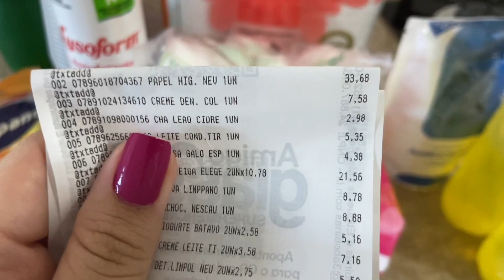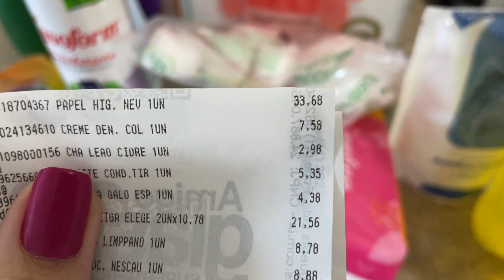3ª compra com 600 reais - PAREI de COMPRAR muita coisa - Tentando ECONOMIZAR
Olá, bem-vindos a mais um vídeo! Hoje é dia de compras do mês que mais parece uma compra da semana ou quinzenal kkk Vamos rir para não chorar. Acredito que está delicado para quase todos nós conseguirmos ir ao mercado abastecer nossas despensas e geladeiras. Mas espero que não falte o pão na mesa de ninguém e que Deus nos oriente na hora de comprar e continue sustentando nossas casas.